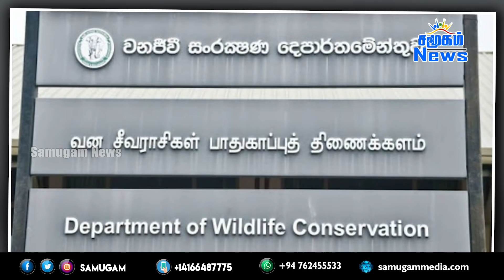இன்றைய செய்திகள் ஒரே பார்வையில் 04.05.2021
- Minister Keheliya said A decision may be taken tonight on a nationwide locked
- 64% students get selected for university according to 2020 GCE A/Level results